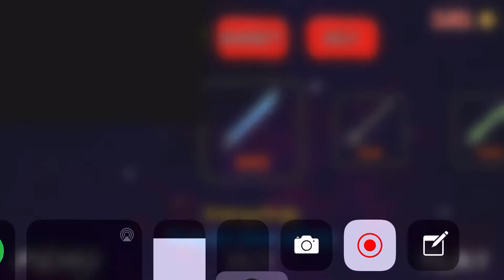RBk short:register arcade gameplay part 1